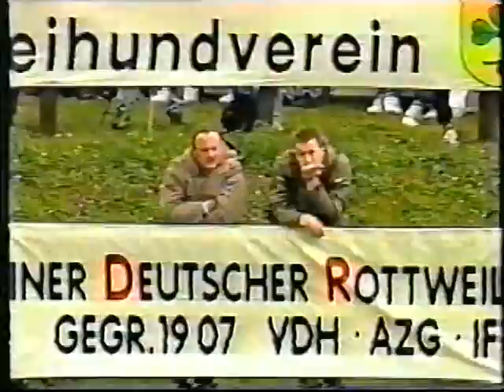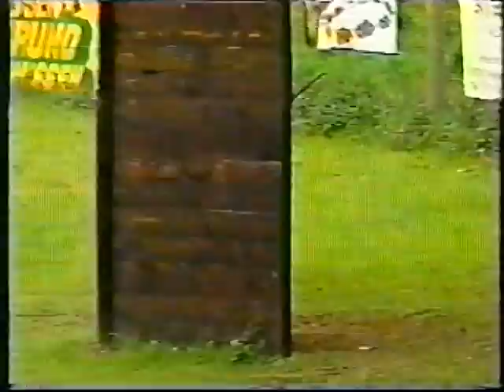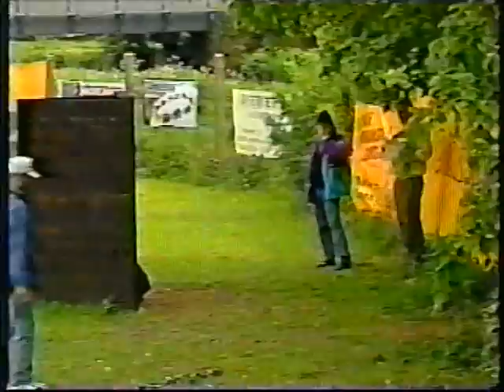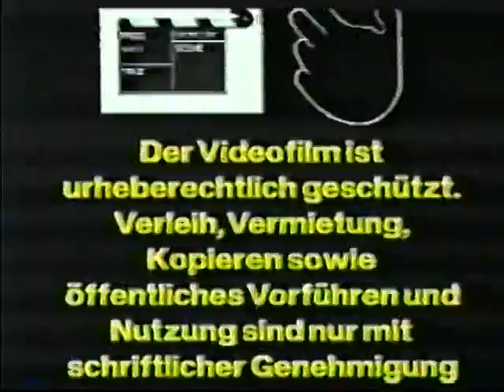1994 Rottweiler ADRK Körung 1994 - Part 2